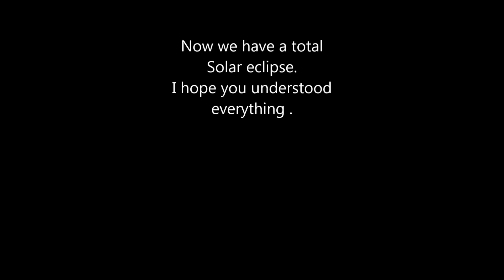solar eclipse# moon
solar eclipse occurred in space 👨‍🚀🚀🌌